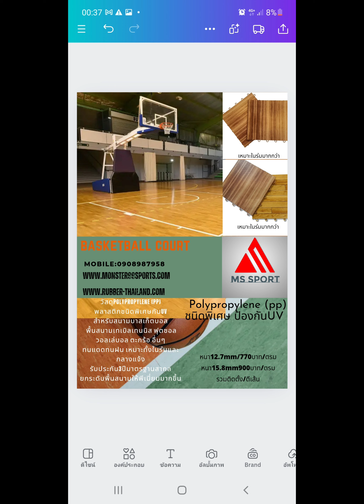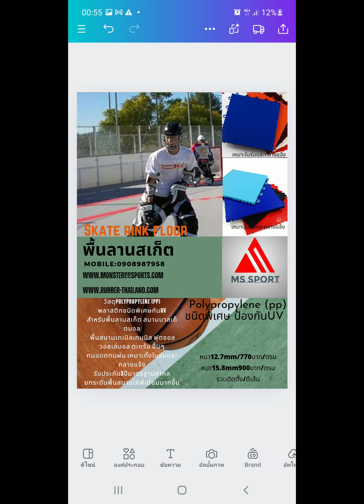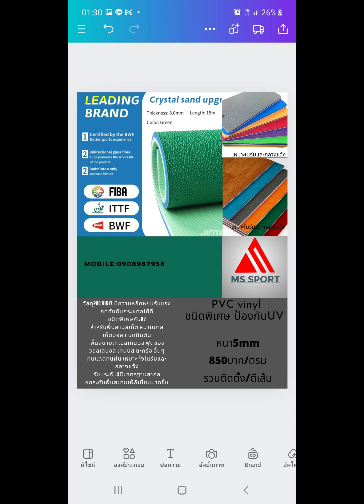พื้นสนามแบดมินตัน บาส เทนนิส ฟุตซอล ตะกร้อ พื้นลานสเก็ท วอลเล่บอล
รับติดตั้งให้คำปรึกษา พื้น สนามกีฬา ทุกชนิดอาทิเช่นตะกร้อแบดมินตันปิงปองบาสวอลเลย์บอลลานสเก็ต ห้องสันทนาการ ด้วยช่างมืออาชีพ บริการหลังการขายที่ดี
เบอร์โทร 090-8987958